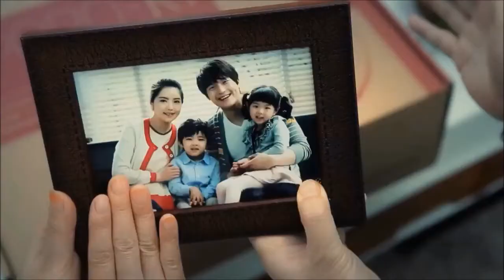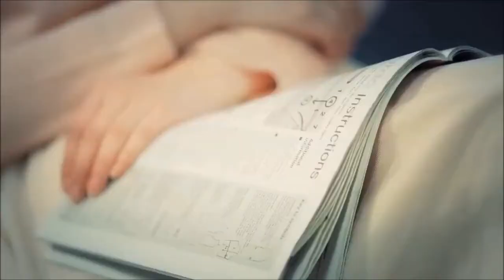MAMIROBOT KF7 @ universal88.com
經銷商: 環球電器行 Universal Electrical Co.

地址: 九龍旺角西洋菜南街214號 地下(近始創中心)
Address: G/F 214 Sai Yeung Choi South Street,
MongKok, Kowloon, Prince Edward (Near Pioneer Centre)